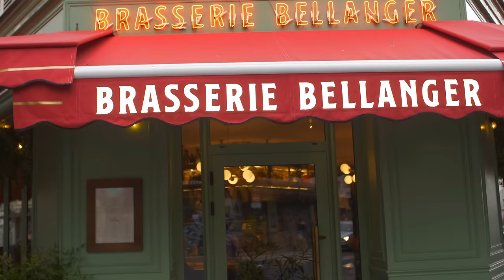Croque monsieur à 0.86€ VS 500€ avec LEBOUSEUH !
Les amis, si vous voulez soutenir un peu plus la chaine et avoir accès à des contenus exclusif comme des making of c’est juste

pour ne pas rater La prochaine Vidéo !

Je vous attends vite sur INSTA pour les exclu, les Offs, les lives, pour parler avec vous

Adresse : 140 rue du Faubourg Poissonnière 75010 Paris

Un énorme merci aussi a tout ceux qui prendront 5 sec pour liker ou commenter voir partager cette vidéo, qui a demandé beaucoup beaucoup de travail et de préparation.

Si t'es arrivé là, commente : " Guacamole Tortillas"

La team VS :

Le cadreur de génie, Valentin Ragot !
Le grand maître son, Florian Gady !